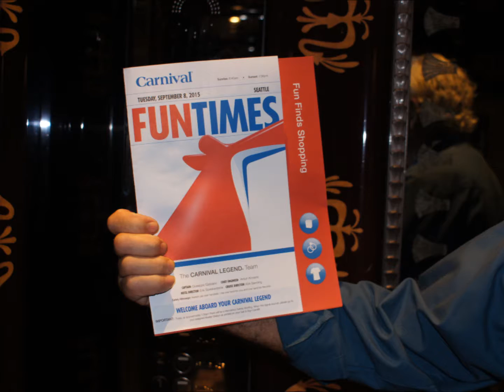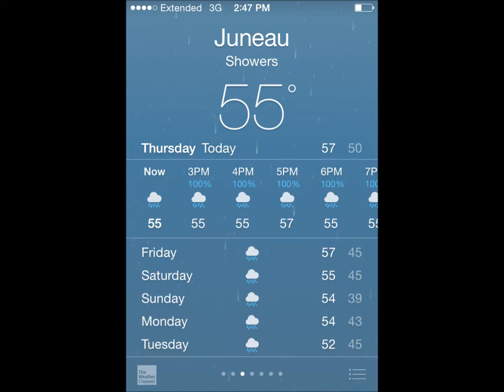Carnival Legend Alaska Cruise 2015 part 1 Cabin 7157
Inside Passage cruise, with Juneau and Skagway